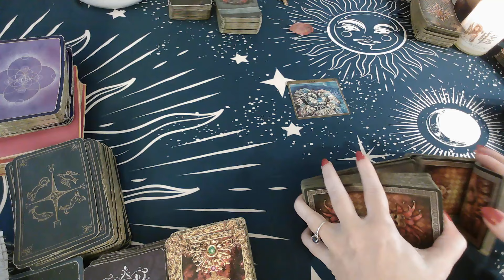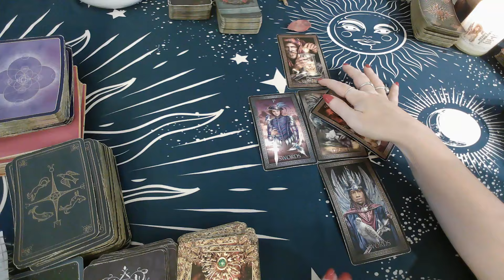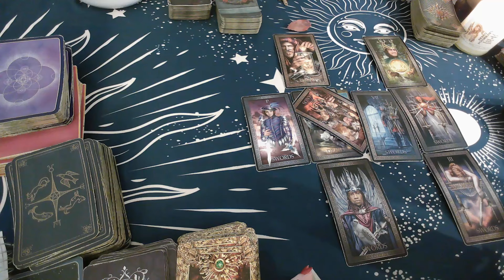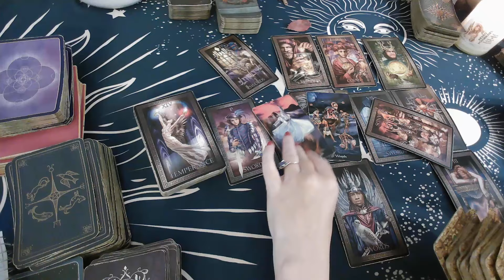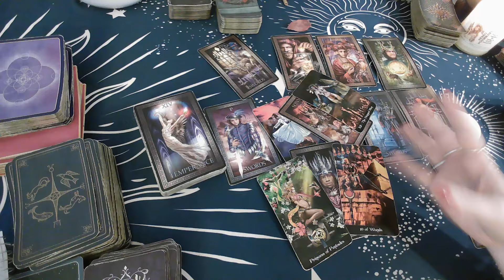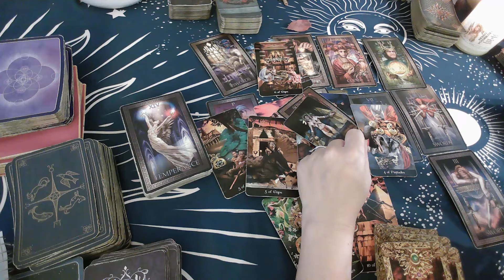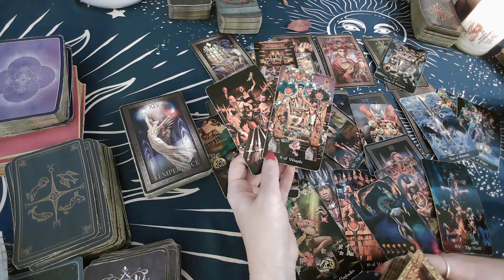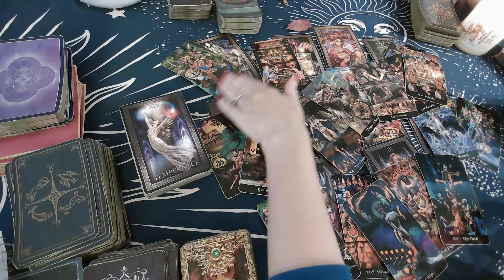CANCER ♋️ AN ENDING THAT BRINGS YOU CLOSER TO YOUR TRUE GOALS! APRIL 8TH TO 14TH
2nd Channel  @TheMysticalLovers1028

20 Minutes $45 Video Pre-recorded 3 business days turnaround
35 minutes - $65 Video Pre-recorded 3 business days turnaround